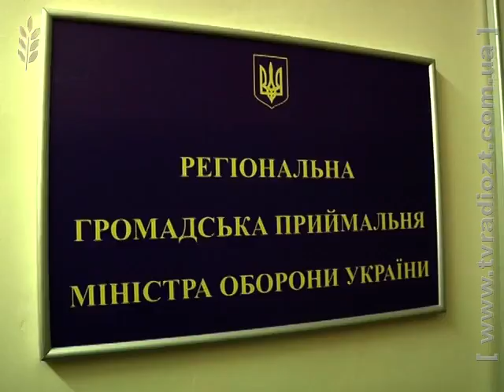Громадська приймальня Міністерства оборони України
Канал "Житомир". Програма "Українські герої"